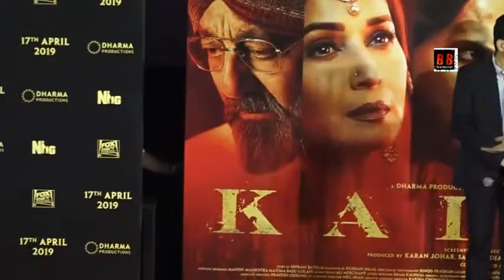Alia, Varun, Madhuri, Sanjay, Adtiya & Sonakshi At Teaser Launch Of Film Kalank